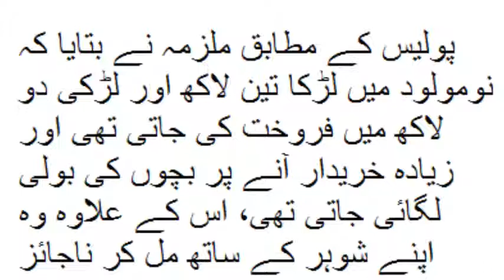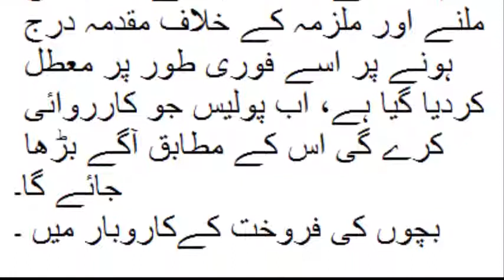kidnapping case in allied hospital faislabad!!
Allied Hospital is the largest hospital in Pakistan and located on Jail Road in Faisalabad, Punjab, Pakistan. Allied Hospital serves as the primary teaching hospital of Faisalabad Medical University, Faisalabad. Wikipedia
Number of beds: 1,385
Location: Jail road, Faisalabad, Punjab, Pakistan